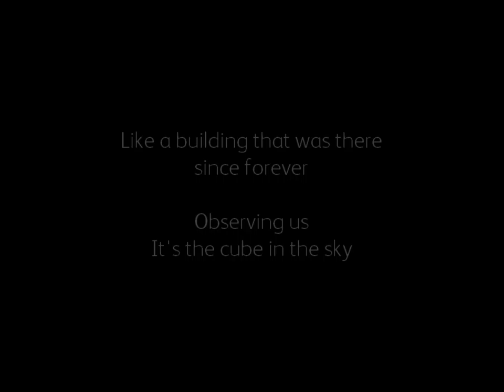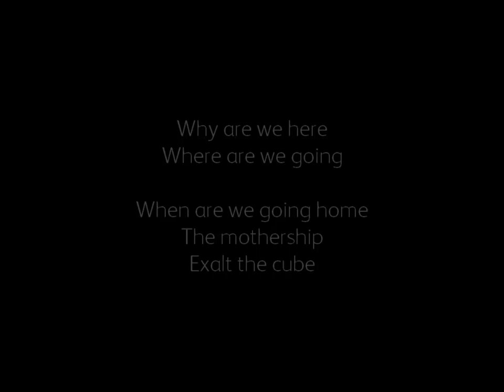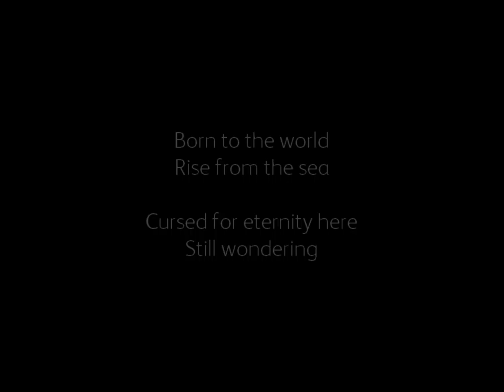Exalt the Cube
This song is composed for Explorchestra, but it has never been played live.